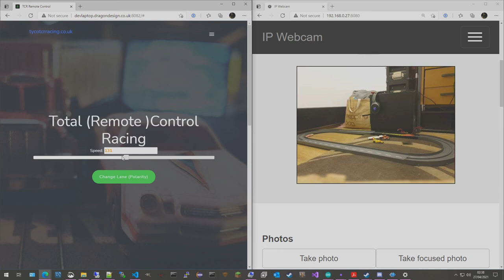Web / Remotely Controlled TCR (Total Control Racing) Car Demo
A proof of concept / electronics circuit test, to remotely control an Ideal or Tyco TCR car. Would also work on other slot car systems. The motivation for this is to create bluetooth / wireless controllers and a race manager. TCR was probably not the best place to start as it uses an A/C based method to control the motors but I'm slotless first..